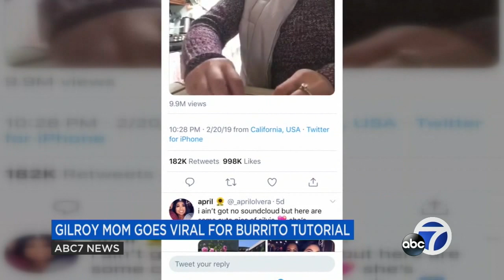Mom teaches us how to roll a burrito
A Gilroy mom's 'how-to' went viral after she recorded herself folding a burrito, and sent the video to her daughter in college.

-- Follow us for breaking news as it happens.